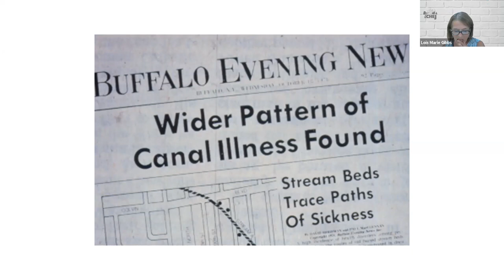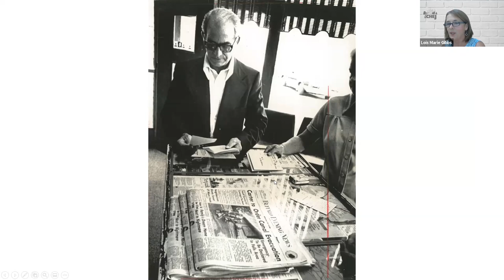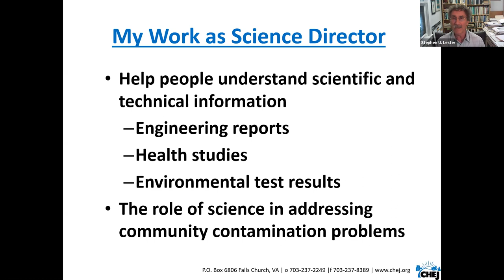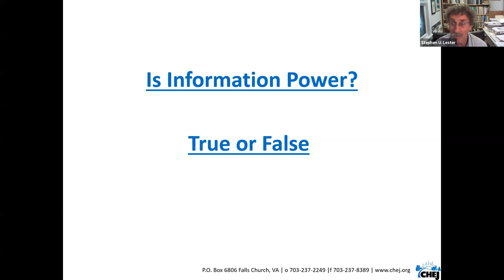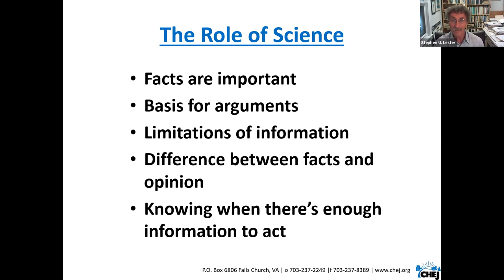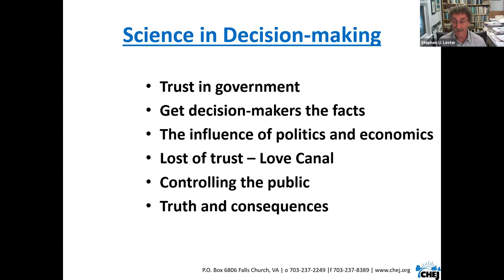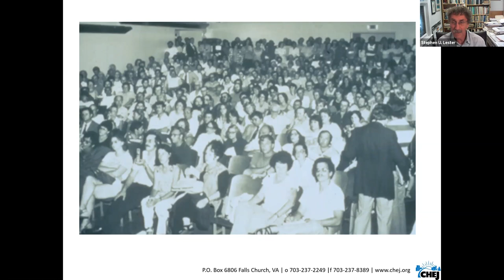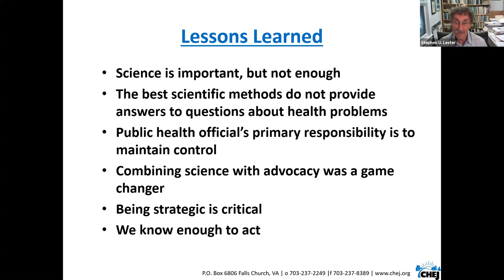From Love Canal to Superfund: Four Decades Later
Public lecture by Lois Gibbs and Stephen Lester

Forty years have passed since the crisis at Love Canal, where environmental activist Lois Gibbs led the charge to have over 800 families relocated from a toxic waste dump posing as a suburban haven. Her most notable headline dubbed her transition as that of homemaker to hell-raiser. Gibbs’ actions led to the recognition of President Jimmy Carter and the creation of the EPA’s Comprehensive Environmental Response, Compensation, and Liability Act, better known as Superfund. There are currently some 40,000 Superfund sites across the United States. While EPA may be charged to employ Superfund to clean up toxic sites, there are lingering questions regarding the cancer clusters, elevated cases of asthma, and other adverse health impacts related to the life of these sites from discovery to cleanup. Gibbs has dedicated her own life to eliminating the threat of toxic waste and has extensive experience with the evolution and application of government and corporate policies and practices garnered through her work with communities today. Joined by her colleague, Dr. Stephen Lester, who first worked with her at Love Canal, she will discuss the challenge of providing the protections and remedies essential to American families at risk. This environmental challenge is all the more critical in the face of a global pandemic when preexisting conditions exacerbate anyone’s vulnerability to COVID-19.